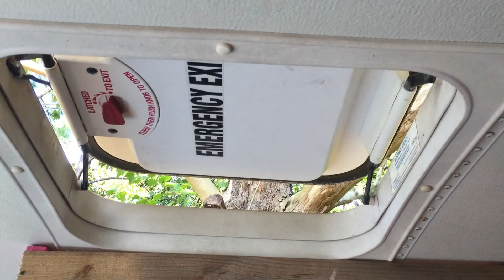converting school bus to RV | Ortega bus adventure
This is our second vlog!! So far we have done the kitchen and the restroom. Of course those two things still have more work to be done. Next vlog coming soon...